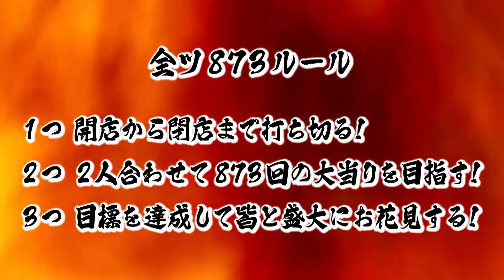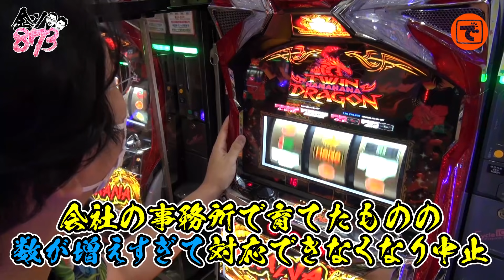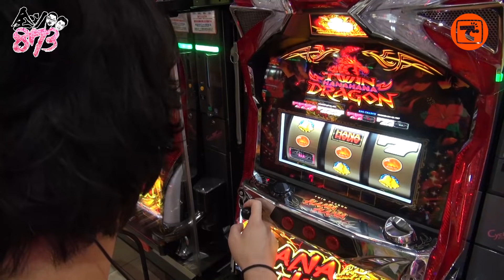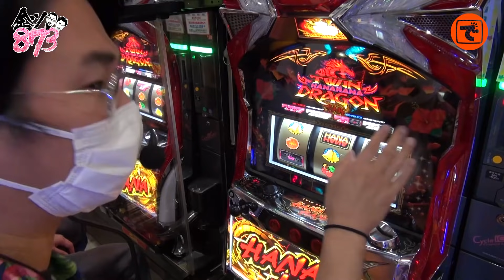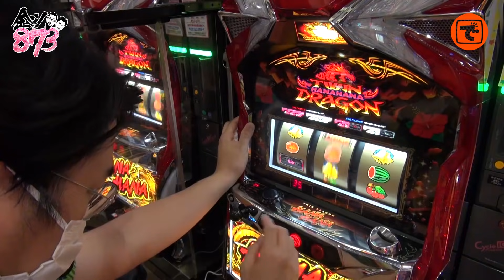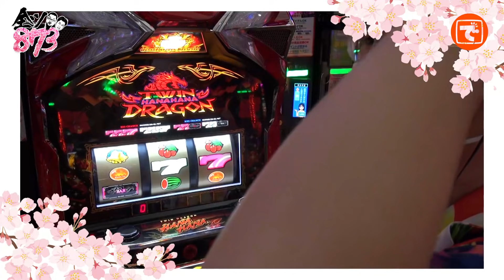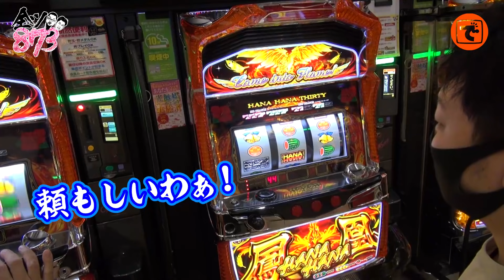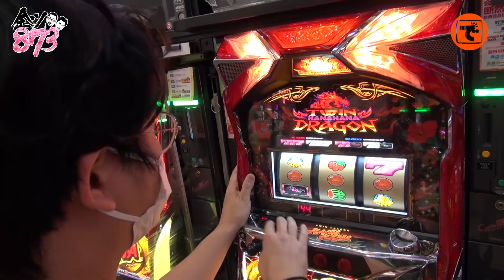ハナ動画収録200回超！これがでちゃう!ハナ王(鼻男)の実力だ！！【全ツ873＃02】《電飾鼻男》[スロット][全ツ]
王と大王のコンビが復活！全ツの新シリーズになります！
王と大王が目標を達成し、世の中が落ち着いたら視聴者と花見（873）がしたい！
という欲望を叶えるため873回ハナを光らせます！

第2回となる今回は電飾鼻男がソロでの全ツです！
前回募集した新たなルールの導入や
まさかのゲスト登場もあり、
一体どこまで光らせることができたのか！？

出演者:電飾鼻男（@densyoku_870）

撮影協力店舗:プレイランドキャッスル大垣店

実戦機種：
ツインドラゴンハナハナ
プレミアムハナハナ